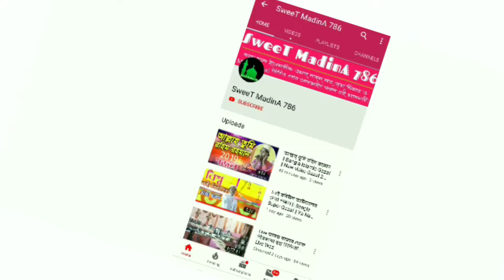নাতে রাসূল(সঃ) | অসাধারণ গজল দেখুন | Naat e rasul | Amazing bangla gojol | Islamic video song HD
নাতে রাসূল(সঃ) ,অসাধারণ গজল দেখুন ,Naat e rasul | Amazing bangla gojol,Islamic video song HD by singer Abdul Kader